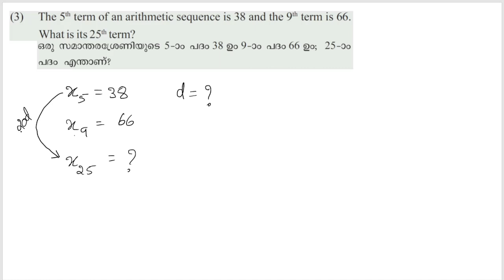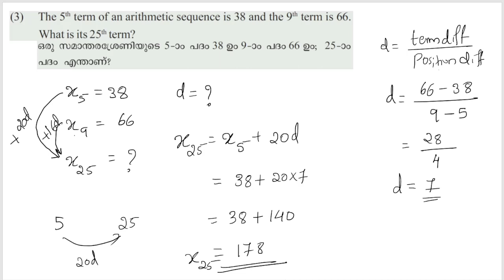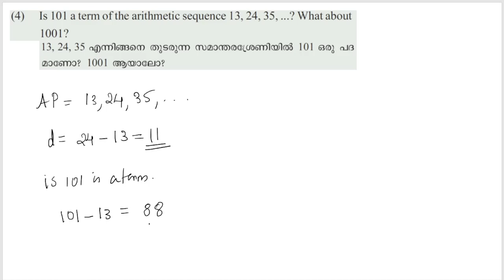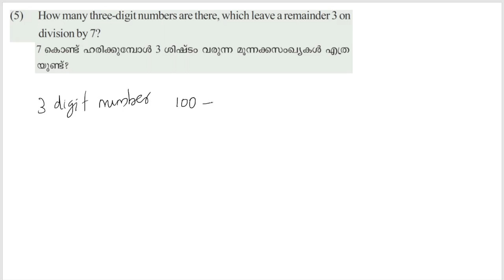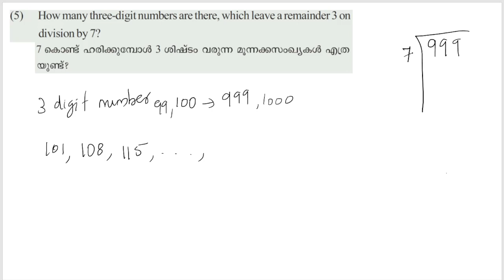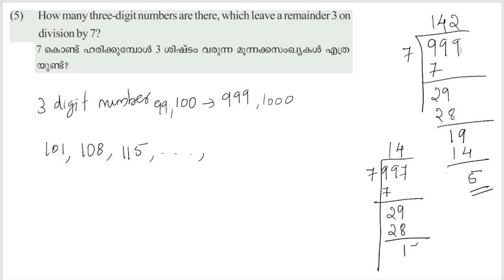Class 10 Maths | SCERT Kerala | Chapter 1 | Arithmetic Sequences |സമാന്തരശ്രേണികൾ | Part 15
section 4 - term and Position_Unsolved problems Solution Part 3